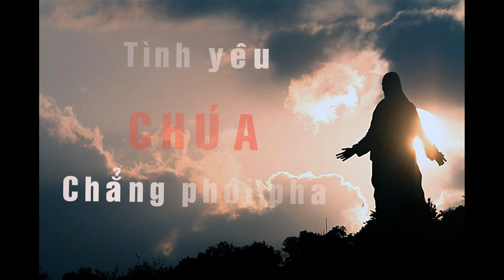ĐỂ CON TIM HÁT (Giang Tâm)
Composer: Giang Tâm
Singer: Thiên Phú
Music Producer: Josah Hoang
Video Lyric: Tuấn Anh